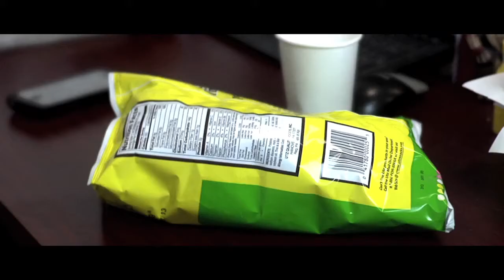TV: The Block, Eps. 102 - Dir. by Gamal Batista